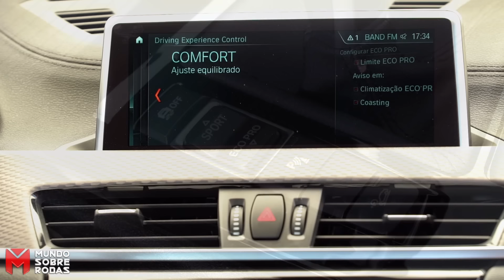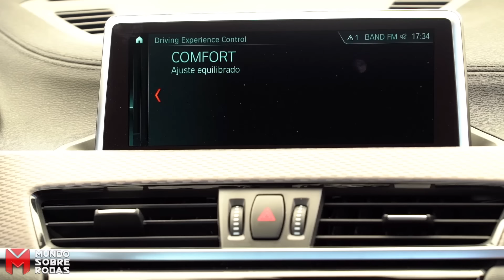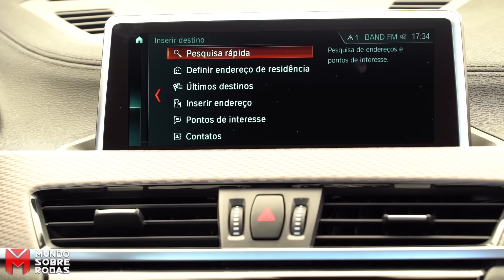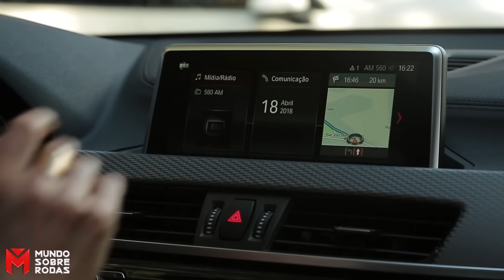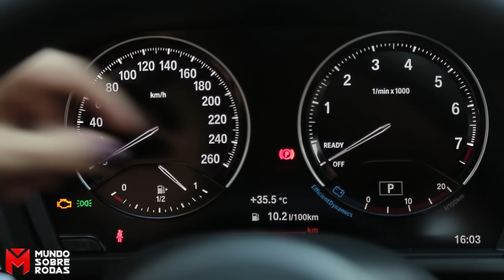BMW X2 sDrive20i M Sport X 2019 com Giu Brandão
Novo X2 já está à venda no Brasil. É um SUV compacto com pinta de hatchback esportivo. Tem o mesmo porte do irmão X1, porém com visual mais impactante e comportamento dinâmico mais agressivo. O BMW X2 chega ao Brasil em duas versões para encarar Land Rover Evoque, Volvo XC40, Jaguar E-Pace, entre outros. Confira o test drive, preço, motor, concorrentes, equipamentos, pontos fortes e pontos fracos com Giu Brandão.

BMW X2 PREÇO (jun-2018)

X2 sDrive20i GP - R$ 211.950
X2 sDrive20i M Sport X - 246.95

☛ DICA DA GIU: Ative o sino e receba o link de novos vídeos.☺

FICHA TÉCNICA

BMW X2 sDrive20i M Sport X

Motor: dianteiro, transversal, 4 cilindros em linha, 1.998 cm3, 16 válvulas, duplo comando variável, turbo, injeção direta, gasolina
Potência: 192 cv a 5.000 rpm
Torque: 28,5 kgfm entre 1.350 rpm e 4.600 rpm
Aceleração 0-100 km/h: 7,7 s
Velocidade máxima: 227 km/h
Câmbio: automatizado de dupla embreagem e 7 marchas
Tração: dianteira
Direção: eletroassistida (Servotronic)
Suspensão: independente McPherson na dianteira e independente multibraços na traseira
Pneus: 225/45 R19
Freios: discos ventilados na dianteira e sólidos na traseira, com ABS e ESP
Peso: 1.593 kg em ordem de marcha
Relação peso-potência: 8,29 kg/cv
Tamanho: 4,36 m comprimento / 1,82 m largura / 1,52 m altura
Entre-eixos: 2,67 m
Vão livre do solo: 18,2 cm
Tanque: 51 litros
Porta-malas: 370 litros / 1.255 litros com bancos rebatidos
Controle: ABS (obrigatório), EBD, assistente à frenagem, controle de descida, freio de estacionamento elétrico, assistente de partida em aclives